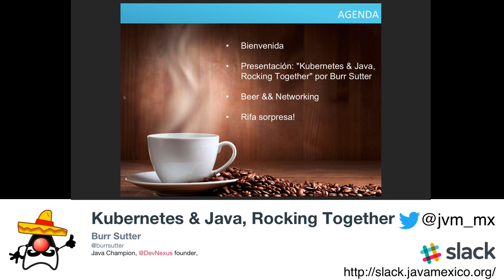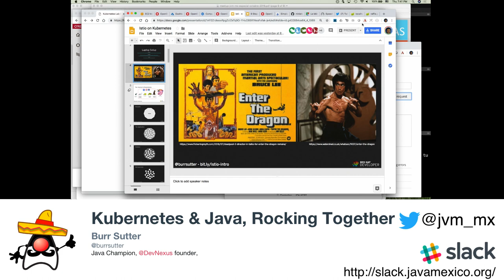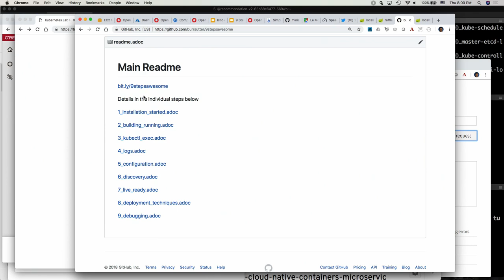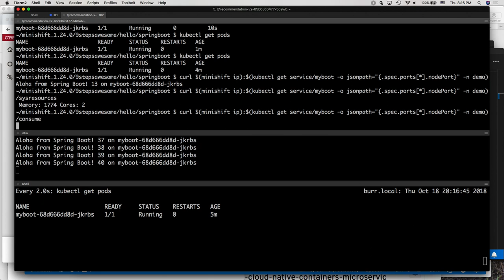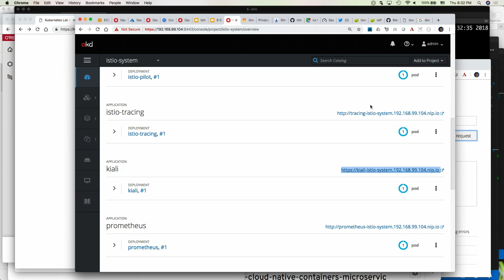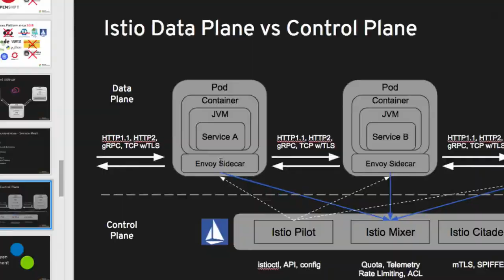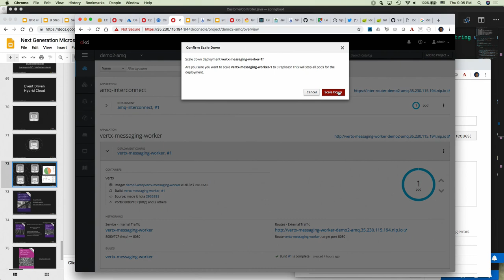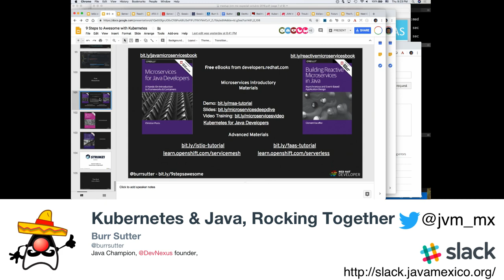[ENGLISH] Kubernetes & Java rocking together, feat. Burr Sutter. INTRO in spanish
ABSTRACT
The first generation of microservices was shaped primarily by Netflix OSS and leveraged by numerous Spring Cloud annotations all throughout your business logic. The next generation of microservices will leverage sidecars and a service mesh. This session gives you a taste of Envoy and Istio, two open source projects that will change the way you write distributed Java applications on Kubernetes. Check out how the speakers use Envoy and Istio to deal with traffic shaping, network fault injection, A/B testing, dark launches, mirroring, and much more.

BIO
A lifelong developer advocate, community organizer, and technology evangelist, Burr Sutter is a featured speaker at technology events around the globe—from Bangalore to Brussels and Berlin to Beijing (and most parts in between)—he is currently Red Hat’s Director of Developer Experience. A Java Champion since 2005 and former president of the Atlanta Java User Group, Burr founded the DevNexus conference—now the second largest Java event in the U.S.—with the aim of making access to the world’s leading developers affordable to the developer community. When not speaking abroad, Burr is also the passionate creator and orchestrator of highly-interactive live demo keynotes at Red Hat Summit, the company’s premier annual event.